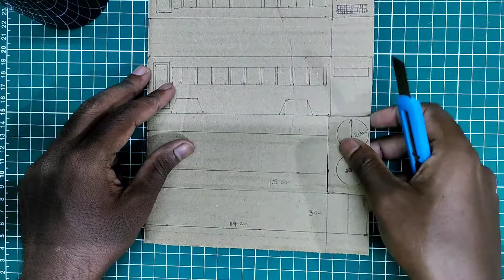How to make a simple cardboard bus in few minutes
DIY, Simple cardboard bus